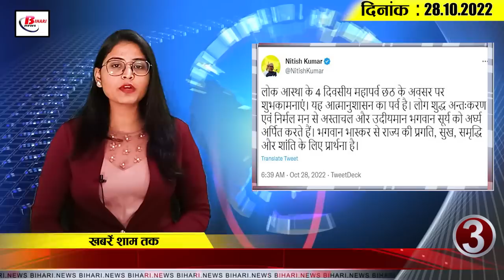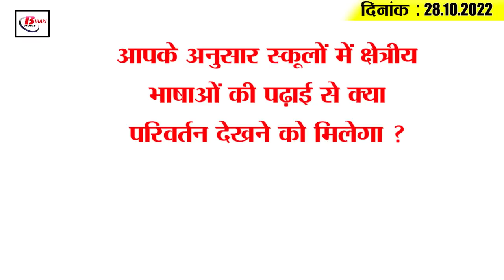Today Bihar Evening breaking news of 28th oct 2022 on Bihar weather, Chhath, nitish kumar,tejashwi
Latest today Bihar evening news of  28th oct  2022 on  Bihar weather, Chhath mahaparv, nitish kumar, tejashwi yadav.

1. Four-day long festival Chhath begins with bathing
2. Bihar's happiness doubles after Rishi Sunak becomes UK PM
3. Chief Minister congratulated Chhath Mahaparv
4. Multi-lingual dictionary being prepared for schools
5. Action on 5 DSPs of Bihar Negligence in duty on five officers of DSP rank in Bihar
6. On the request of Sushil Modi, 14 more Chhath special trains
7. DPO frees three Anganwadi workers
8. How will the weather in Bihar during Chhath
9. Compensation for road accident got entangled in files
10. 600 magistrates and 3500 jawans deployed at Chhath Ghats
11. The search for the fake caller to the DGP intensified
12. Lalu Rashtriya Janata Dal will not come to Bihar yet
13. Elon Musk Bought Twitter
14. Suryakumar Yadav made two unsurpassed records by playing an innings of 51 runs
15. Petrol-Diesel rate in Bihar today